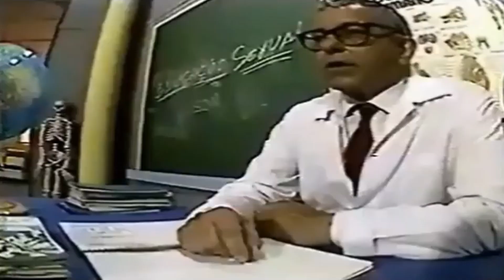Barão Vermelho - Maior Abandonado - HQ (Video) 1984